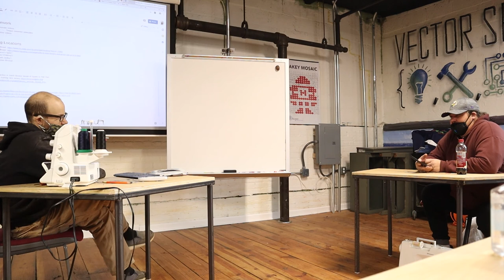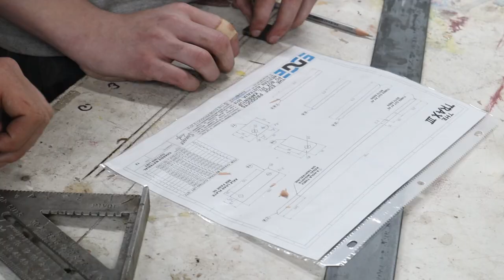Go Kart Go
8 high school students build and race two go-karts over the course of twelve weeks.

Instructors: Adam Spontarelli, Eddie Nemitz, Jeremie Cariaga
Students: Jonathan, Zach, Conlan, Irvin, Colin, Camille, Ethan, River

Learn more about Vector Space at

JPB - High